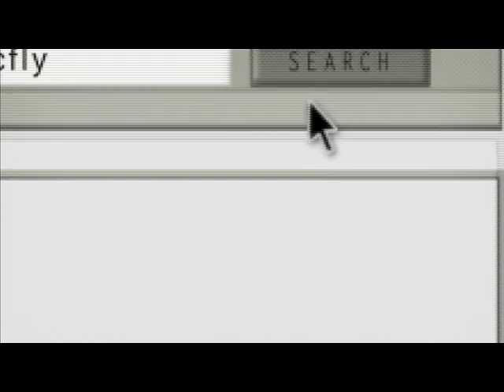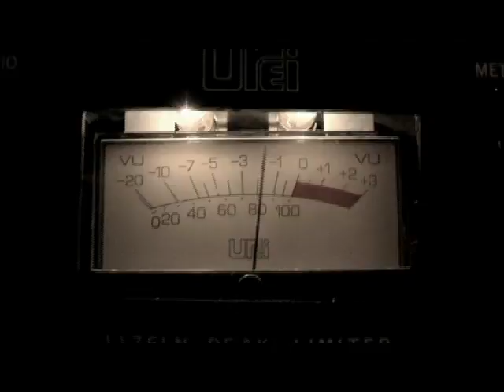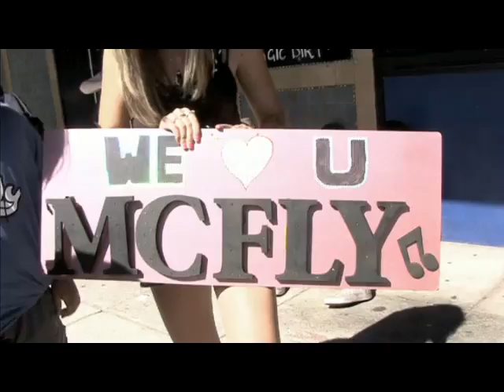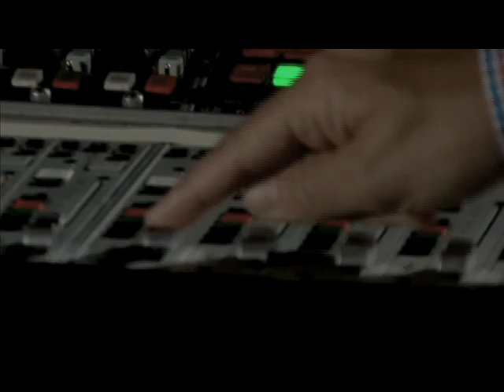Down Under With McFly; The making of radio: ACTIVE Part 1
Making of McFly's album radio: ACTIVE Part 1